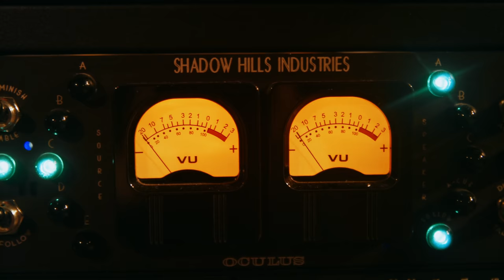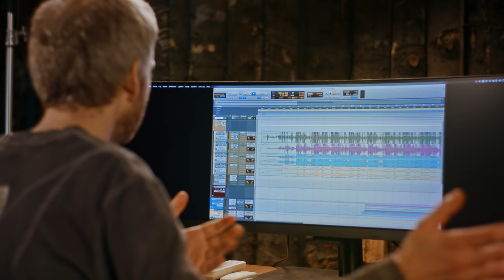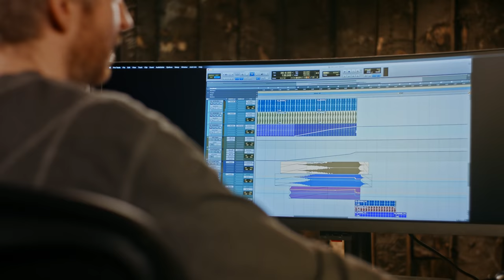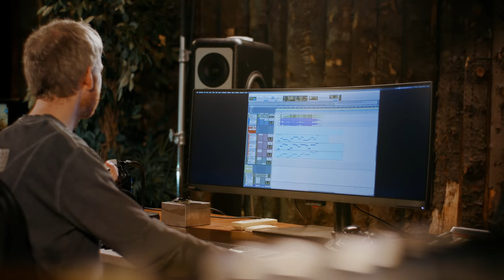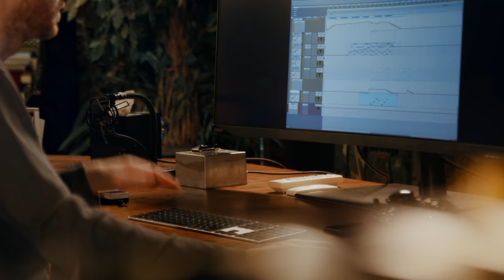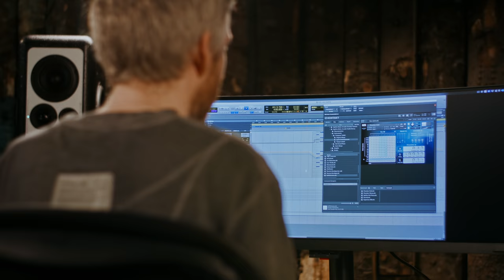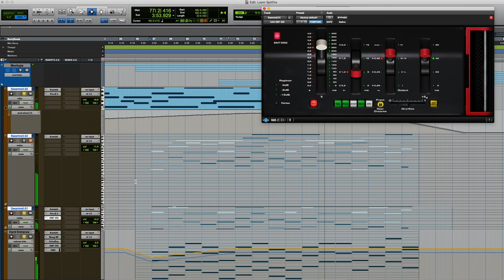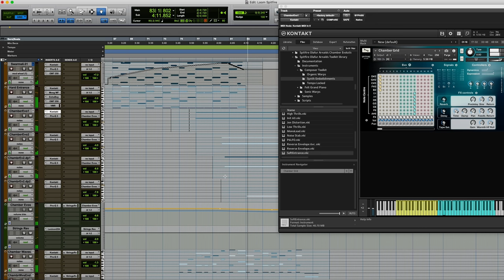Ólafur Arnalds breaks down his Grammy-nominated track Loom (feat. Bonobo)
Ólafur Arnalds breaks down his Grammy-nominated track Loom (feat. Bonobo) creating an alternative ending using his favourite Spitfire Audio libraries.

The Stratus plugin offers pre-captured patterns created by Olafur's live Stratus software. Simply hold down a note or a chord and lose yourself in unique, inspiring clouds of harmonic refractions and rhythmic performances as they swell, evolve, and die away at your fingertips, with abilities to control how these combinations of harmonic elements develop. Read more about the library and how it works on our website.

Looking for more exciting Ólafur content?